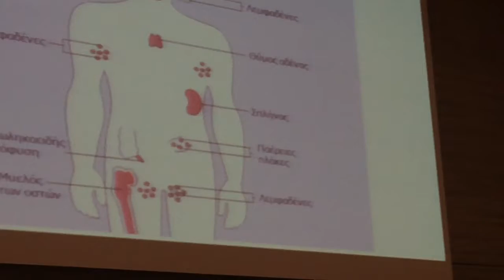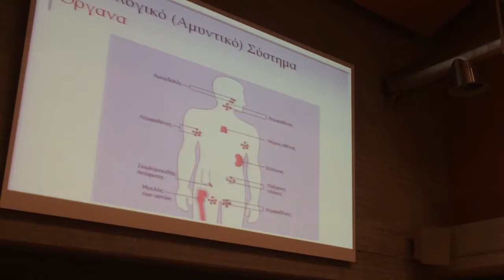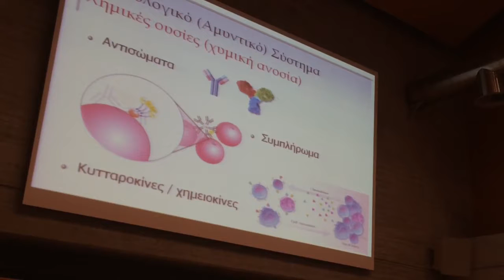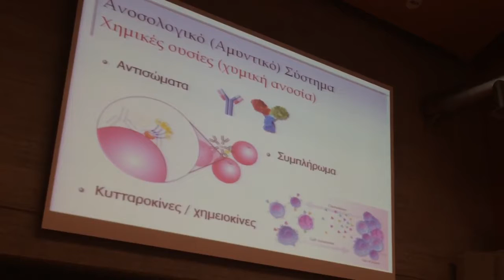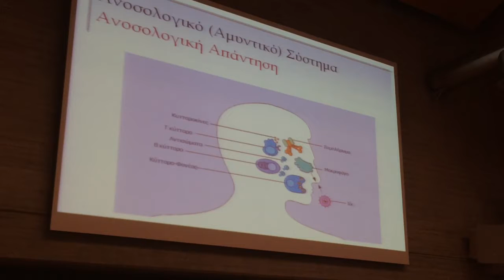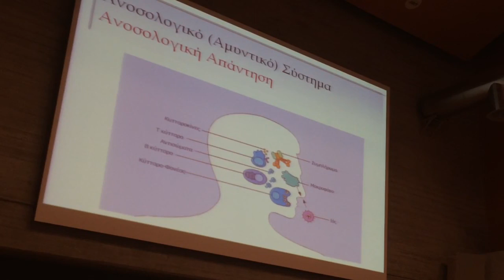earino symposio antikarkinikis 2018 moutsopoulos